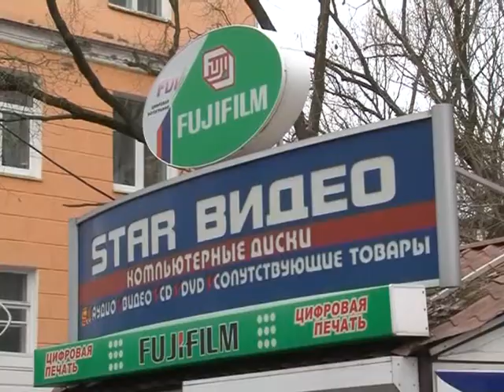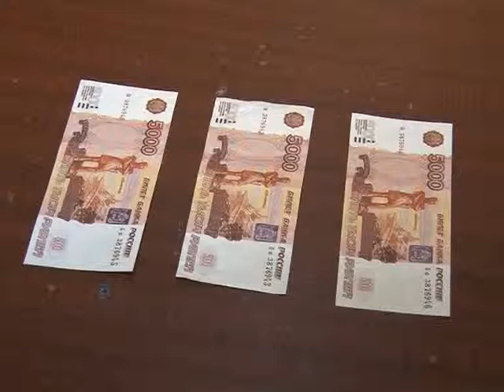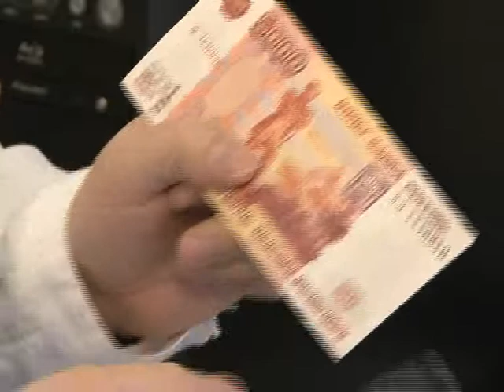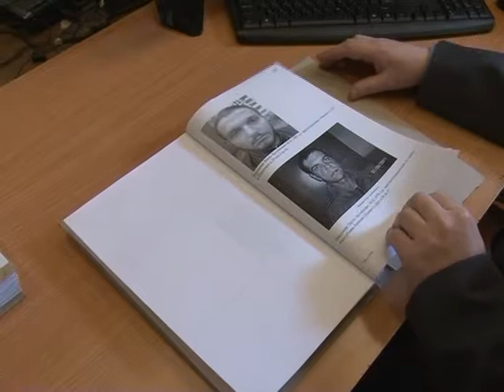Десна-ТВ: Фальшивомонетчики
Шестеро лиц обвиняются в создании преступного сообщества с целью сбыта фальшивых денег
Из кабинета следователя. Направлено в суд уголовное дело по обвинению шести лиц, являющихся организаторами или участниками преступного сообщества, в сбыте заведомо поддельных банковских билетов Центрального банка Российской Федерации.
15 ноября 2012 года продавцы одного из торговых павильонов, расположенных по улице Николаева в Смоленске, сообщили в полицию о факте сбыта поддельной купюры. На место совершения преступления незамедлительно выехала следственно-оперативная группа. В ходе проведенных оперативно-разыскных мероприятий были задержаны двое подозреваемых в сбыте фальшивых денег.
В результате проведенного объемного комплекса следственных действий и оперативно-разыскных мероприятий были установлены их подельники и другие эпизоды преступной деятельности.
В ходе расследования установлены двенадцать лиц, входящих в состав преступного сообщества, среди них четыре женщины. Возраст обвиняемых - от 22 до 35 лет. Группа имеет межнациональный характер, в ее состав входят армяне, русские, дагестанцы, молдаване, осетины. Обвиняемые проживали без регистрации на территории Московской области. Почти все обвиняемые ранее судимы за имущественные преступления, организаторы сообщества отбывали наказание в местах лишения свободы. В отношении обвиняемых была избрана мера пресечения в виде заключения под стражу. С четырьмя обвиняемыми ранее было заключено досудебное соглашение о сотрудничестве. В отношении них уголовные дела были направлены в суд в декабре 2013 -- феврале 2014 гг.
Местонахождение еще двух обвиняемых не установлено, они объявлены в розыск.
По уголовному делу проведено более 100 судебных экспертиз. Проанализированы данные операторов сотовой связи. Для проверки показаний на месте осуществлялось этапирование обвиняемых в другие регионы. Проведены многочисленные опознания.
В настоящее время Следственной частью Следственного управления УМВД России по Смоленской области уголовное дело, возбужденное по признакам составов преступлений, предусмотренных ст. 210 УК РФ и ч. 3 ст. 186 УК РФ, направлено в суд.